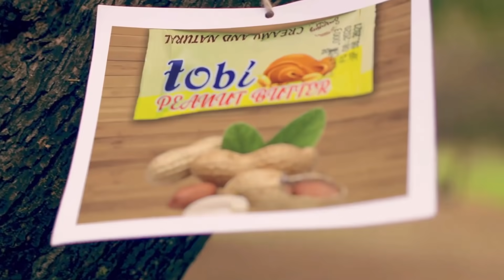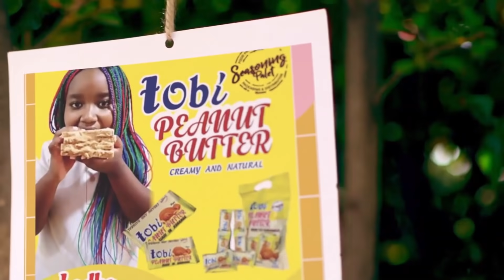BREAKING: MAGUFULI AAGIZA MSHAHARA UPUNGUZWE KWA WATUMISHI WA TUME YA MADINI...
RAIS Dkt John Magufuli, leo Desemba 12, amemuapisha, Profesa Shukrani Manya, kuwa Naibu waziri wa madini.

Naibu waziri wa madini huyo, ameteuliwa baada ya yule wa awali, Francis Ndulane, kushindwa kuapa.

“Tume ya Madini kafanyeni kazi, ninafahamu kuna matatizo madogo wale watu wetu tuliowapunguza wapo hapa, nataka nilizungumze hapa ili msije mkatafuta mchawi, wa TMAA (Wakala wa Uchunguzi wa Madini) mlikokuwa kule mlikuwa na mishahara mizuri kile kitengo tulikifuta.

 “Ile mishahara Katibu Mkuu Kiongozi ipunguzwe sababu kazi waliyoifanya TMAA ilikuwa ya hovyo, ulitoka kule na mshahara wa mil. 10 ukamzidi hata mkurugenzi wako, anayetakiwa kuzidiwa ni mimi napata mshahara Mil. 9 lakini mtu wa TRA ana Mil. 15,” amesema Magufuli na kuongeza: